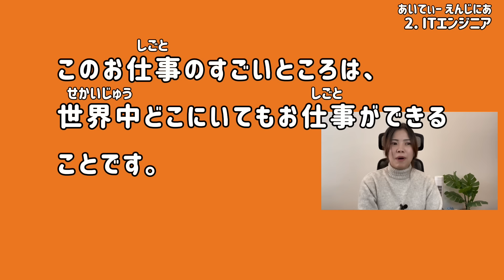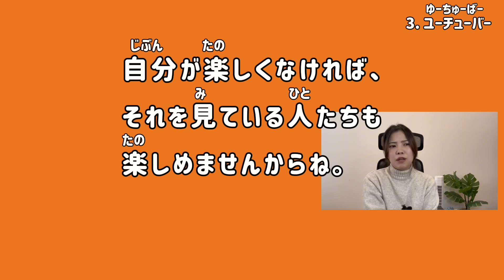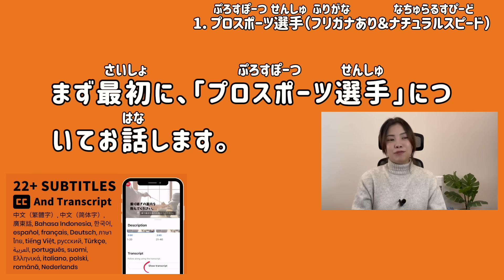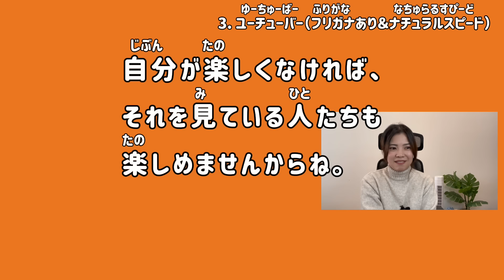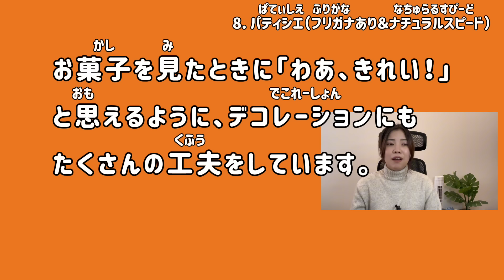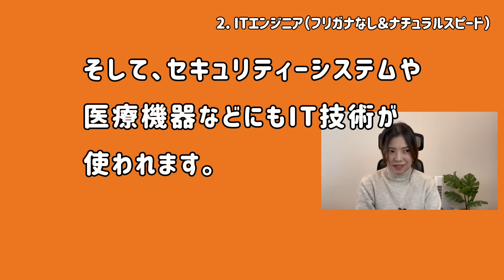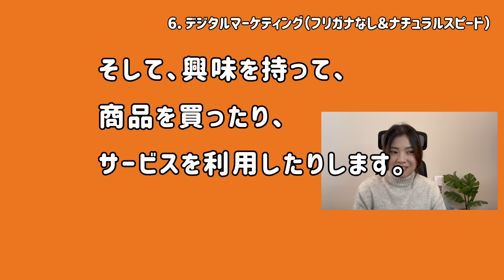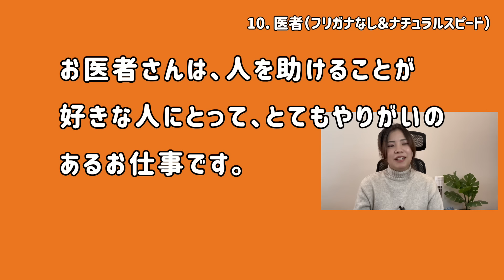Simple Japanese Listening Lesson #14 | Popular Jobs in Japan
This video is designed to enhance your listening and speaking skills through shadowing practice, where you follow along with a native speaker.
☑️ A native Japanese speaker guides you, helping you pick up natural pronunciation and rhythm.
☑️ Activate subtitles for better comprehension and to deepen your learning experience.

🚀Lesson 14 Highlights:
🌟 Dive into Japanese basics with exciting insights into Japan's most popular jobs.
📚 Explore the unique world of both modern and traditional Japanese professions.
👨‍🍳 From IT engineers to Manga artists, we cover 10 sought-after careers in Japan.

Begin your study with the first segment of the video, which includes furigana for easier understanding, then challenge yourself in the second half where furigana is removed, and the speed increases to 1.2x.
If the speed is too fast to study, you can always slow down the video to 0.75x speed to match your comfort level.

‹Index›
00:05 Professional Athlete
02:37 IT Engineer
04:45 YouTuber
06:46 Manga Artist
09:29 Caregiver
11:37 Digital Marketing
14:19 Preschool Teacher
16:32 Pastry Chef
19:04 Hair Stylist
21:05 Doctor

🔁 Review Section:
23:25 Professional Athlete (With Furigana & Natural Speed)
28:59 Manga Artist (With Furigana & Natural Speed)
37:07 Pastry Chef (With Furigana & Natural Speed)

✍️ Kanji Challenge:
42:52 Professional Athlete (Without Furigana & Natural Speed)
48:26 Manga Artist (Without Furigana & Natural Speed)
56:34 Pastry Chef (Without Furigana & Natural Speed)

👂 Real Listening Challenge:
01:02:19 Professional Athlete (No Text & Speed Up)
01:07:27 Manga Artist (No Text & Speed Up)
01:14:58 Pastry Chef (No Text & Speed Up)

🇯🇵 Created by Ayano, a Native Certified Japanese Teacher.
🍣 Explore Easy Japanese Conversations, Useful Vocabulary, Kanji, and Real Phrases.
🍜 Focus on Listening skills and Vocabulary Development.
🗾 By consistently watching my channel, you'll grasp Anime, Manga, and Japanese Culture like a Native.